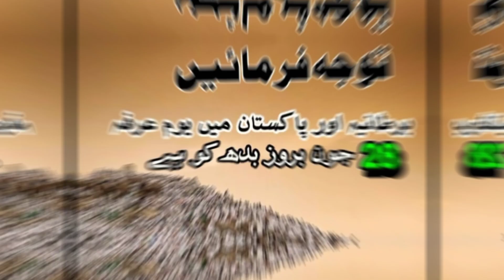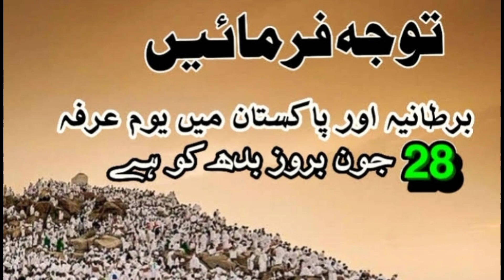Arafat ki Fazilat || Arafat ka Roza ki Fazilat||Arafat Day in Pakistan ||Youm e Arafah ka Wazifa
Arafah Kay din ka Khas Amal,Allah se batain manwanay ka din, Fazilat Wala din
Arafat Kay din ka roza kab hai, Arafah ka dinki Fazilat,Youm e Arafah ka roza kab rakha jata hai,Youm e Arafah ki Dua,youm e Arafah in Pakistan 2023,Youm e Arafat kis din ko kehtay Hain,Arafat Day,Arafat ki Fazilat,Arafat ka Roza kab hai

*Online Classes*
Tarteel-e-Quraan Academy
For Home & Abroad

We offer that no one Offers👌🏻
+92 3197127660